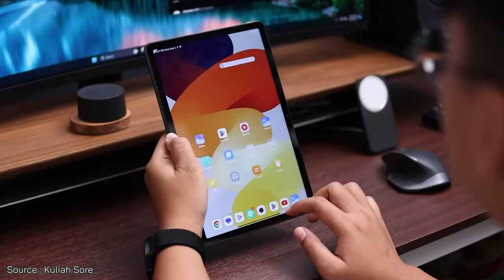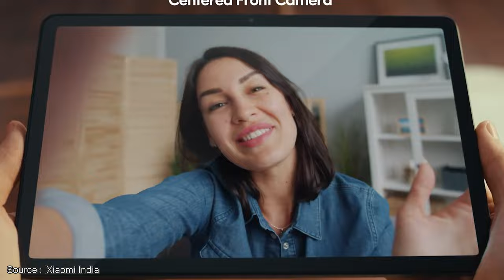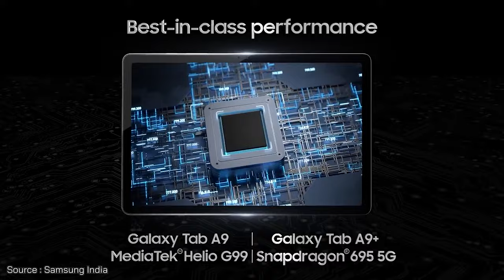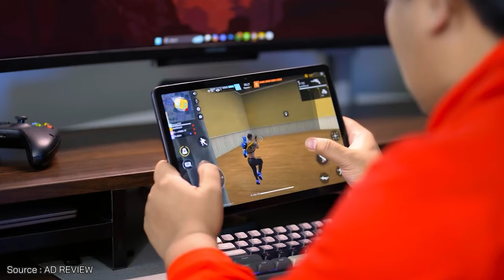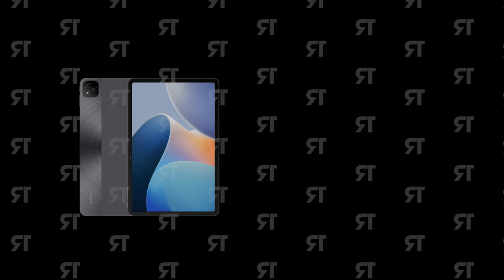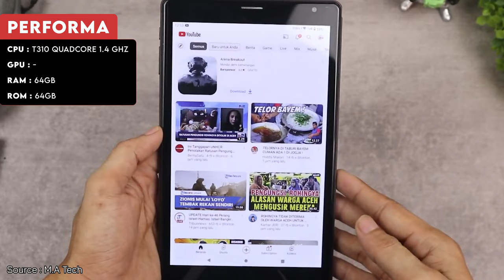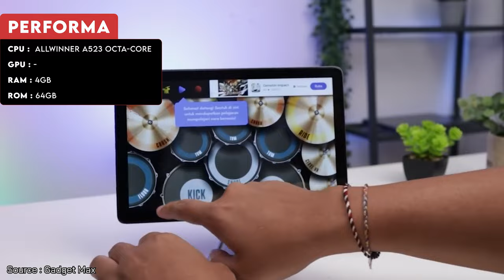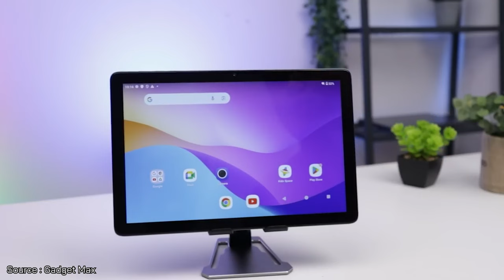5 Tablet ANDROID Murah Terbaik 1 JUTAAN 2024! - Semua Game, LANCAR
5 Tablet ANDROID Murah Terbaik 1 JUTAAN 2024! - Semua Game, LANCAR

1. Tablet Terbaik No 1

2. Tablet Terbaik No 2

3. Tablet Terbaik No 3

5. Tablet Terbaik No 4

6. Tablet Terbaik No 5

Yo guys!
Kali ini Rah Gadget membahas 5 Tablet 1 Jutaan Terbaik di bulan Oktober - Desember 2024. Tablet yang kami pilih udah disesuaikan dengan kebutuhan serta budget kalian guyss. Ada tablet 999K, 1.5 juta, sampai pilihan terbaik di harga 1.9 juta. Semuanya kita sajikan di video ini. Bahkan ada yang udah pake chipset gaming Helio G99, RAM 4GB, layar 11 inch IPS FHD, hingga baterai 7000 mAh yang super awet!

So jangan lupa simak sampai habis dan temukan tablet 1 terbaik untukmu

0:00 Intro
0:35 Tablet 1 Jutaan Q4 2024
1:28 Tablet Terbaik No 1
4:24 Kesimpulan Tablet No 1
4:37 Tablet Terbaik No 2
6:53 Kesimpulan Tablet No 2
7:06 Tablet Terbaik No 3
9:20 Kesimpulan Tablet No 3
9:33 Tablet Terbaik No 4
11:40 Kesimpulan Tablet No 4
11:53 Tablet Terbaik No 5
14:20 Kesimpulan Tablet No 5
14:33 Kesimpulan Video

~ Sumber Footage ~
Thanks to:
1. Xiaomi India : @XiaomiIndiaOfficial
2. Kuliah Sore : @kuliahsore
3. Putu Reza : @projectreview
4. Infinix Mobile : @InfinixMobileNo1
5. AD Review : @ADREVIEW
6. MA Tech : @m.a_tech
7. Gadget Max : @GadgetMax

-Copyright-
Title 17, US Code (Sections 107-118 of the copyright law, Act 1976):